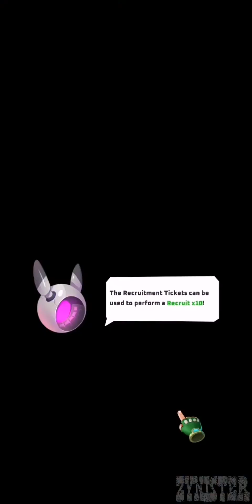Plague Invader: Survival Wars - (Early Access) Gameplay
Category:  Idle RPG

Internet Connection: Online

Description:

 Strategy battle Idle RPG: Adventure, PVP, Collect Heroes and mini-games

【Game Description】：
Idle RPG game integrated with strategy battle & casual mini-game & PVP competition! Assemble powerful teams and rely on unique tactical strategies to create your own legend!

【Game Story】：
An unknown virus has invaded the Earth, and only a few people have survived this plague. A brilliant commander was infected in an operation but unexpectedly survived. Then he begins to find the source of the virus. In the process of searching, it was discovered that all this was the means of alien invasion, and it was also discovered that there were people in the top echelons of the Earth’s guards who were manipulated by aliens. And so, a War to defend the earth begins.

【Game features.】：

▲ Collect and Raise
Free summons every day. Collect and raise them to fight for you!

▲Battle Strategy
Heroes all have their own unique skills, deploy them to the right positions on the battlefield can give you an advantage over your enemies.
Let the battle prove your skill and strategy!

▲Casual Mini Games
All kinds of fun mini games such as "Flip", "Aim" and "Shoot" awaits your challenge!

▲PvP Battle
PVP battles with generous rewards are fair and open. Compete with players from all over the world with your strongest hero lineup and write your own legend!

▲ Zero Cost Hero Rebirth
Zero cost hero rebirth helps you to fast rebuild your team and adjust your strategy quickly.

▲ Daily exciting rewards
Log in every day to get amazing rewards! You can also check the community frequently for high-value gift codes.